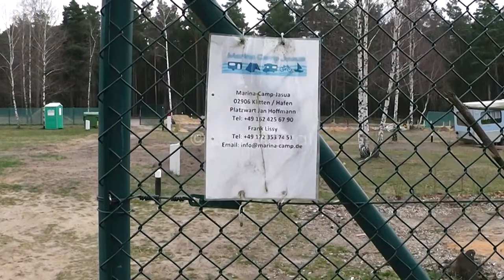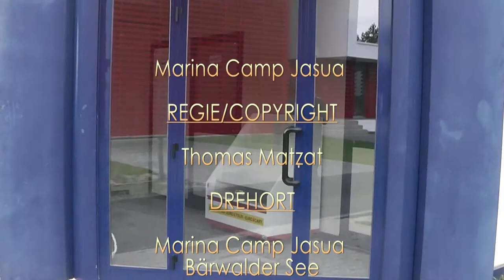Marina Camp Jasua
Videoimpressionen vom Campingplatz Marina Camp Jasua am Bärwalder See